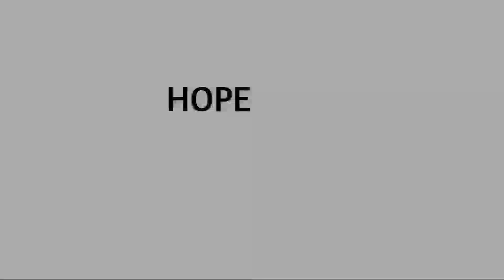How To Draw A Spider | Draw A Tarantula 🕷️ Spider |Easy Drawing .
How to draw a Spider | Draw a Tarantula spider | Spider Drawing 🕷️🕸️
Thanks for visiting  ‘Art unboxed’ !!
This time I'm going to draw a spider .Hope u will like this drawing .
🔶Channel description
.Hi ! i am Art Unboxed . I've been drawing for a while now and I love sharing what I create.
Even more so , I love the process of drawing .Taking a blank paper and turning it into something visually pleasing. Art   for me is an escape , so come along with me , let's draw !
🔶Materials used
🔹A4 Paper
🔹Pencil
🔹Pencil (8B)
🔹Eraser